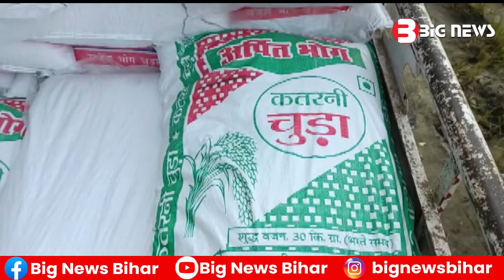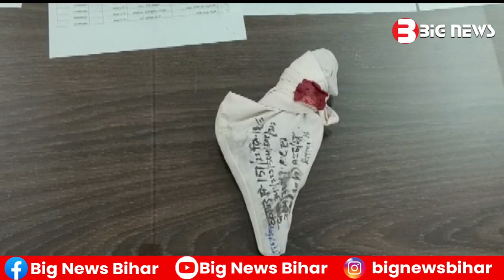Bhagalpur News - 22 November 2022 | Bhagalpur ki aaj ki khabar | Bhagalpur Todays News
naugachiya news, naugachiya today news, naugachiya ki aaj ki khabar